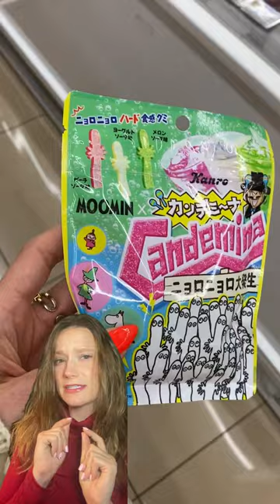Smash or Pass: Best Japanese snack foods I tried at convenience stores in Tokyo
What is Japan's most popular snack? He's gonna tickle your tastebuds and make you come back for more. We went to all the Japanese convenience stores in Tokyo to try out some of their most popular foods so you don't have to.

Snack Attack in Japan: Smash or Pass Edition 🍿🍣🥤

Ever wonder if convenience store grub in Japan is all it's cracked up to be? Well, buckle up, 'cause I'm diving mouth-first into the wild world of Japanese snacks, and you're coming with. It's the ultimate "Smash or Pass" challenge—convenience store edition. Let's get munching:

Butter Milk 🍿: This bad boy slaps you with that movie theater butter nostalgia, but the processed milk vibe? Kinda sus. It's like that toxic ex—you know you shouldn't, but here you are, pouring it in your coffee. Verdict? Pass.

Salmon Roe Onigiri 🍣: Picture this: less ikura than you hoped but still packs a punch. It's the short king of snacks—small but mighty. Smash, for sure.

Zero Cider Triple Soda 🥤: Sounds like a science experiment gone wrong, but plot twist—it's a cream soda champ with a vitamin C kick. The underdog sweetheart of sodas. Big smash.

Sperm Candy 🍬: Yeah, you read that right. Imagine the ghost of snack past coming to haunt you with a chew tougher than Sour Patch Kids. Hard pass.

Got opinions or need more snack intel? Drop a "Smash" in the comments if you're down for another round of snack smackdowns. And hey, "People also ask": What's the deal with Japanese convenience store snacks? Are they worth the hype? Let's crack the code together, one snack at a time.

🍜✌️ Curious about what other snack adventures await or got a snack tale of your own? Spill the tea—er, soda? And remember, in the snack world, it's all about exploring one bite at a time.